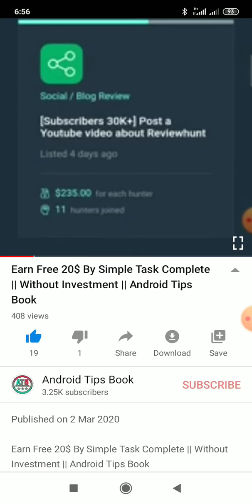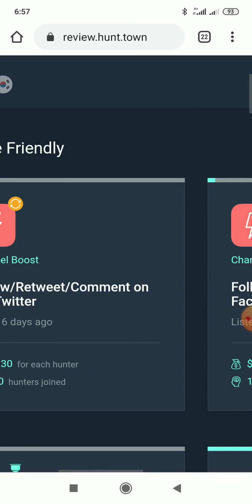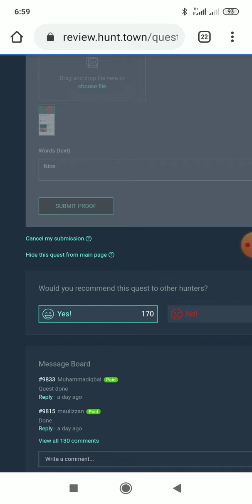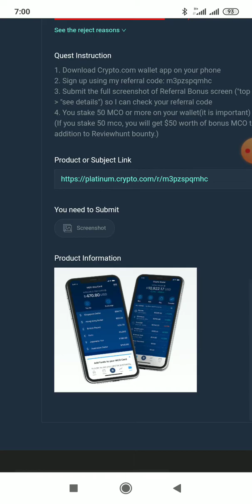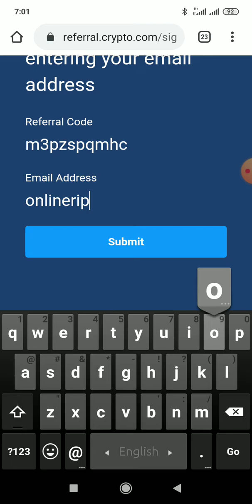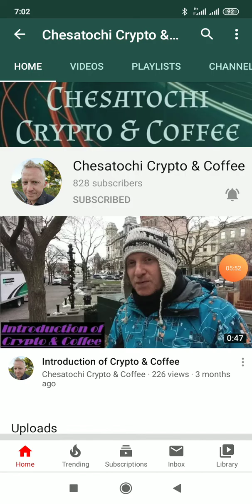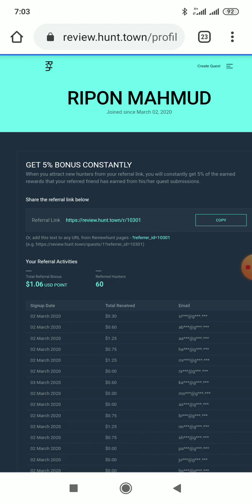How to Complete a Task With Review Hunt || Per Task 22$ 🤑 Problems Solved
Promote Your Website, Apps, Airdrop,

join NOW

instant payout airdrop
airdrop instant withdraw 2019

 token bangla,airdrop token exchange,airdrop token update,airdrop token already listed,airdrop token 2019,airdrop tokens meaning,airdrop tokenpark